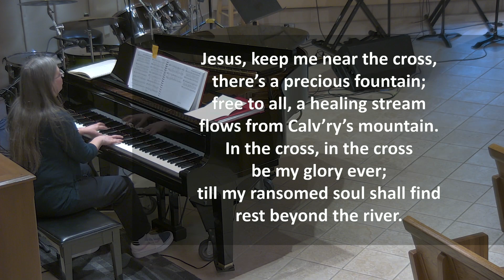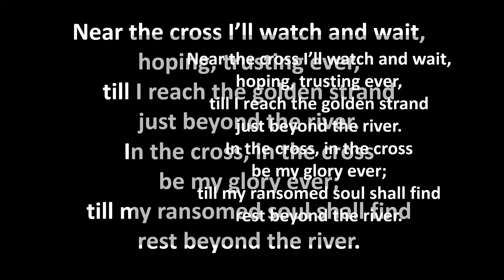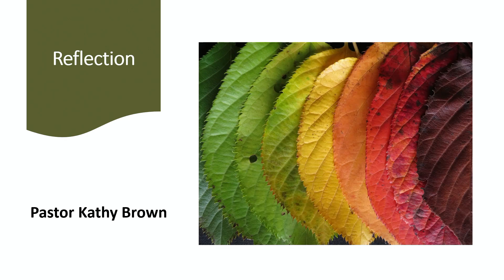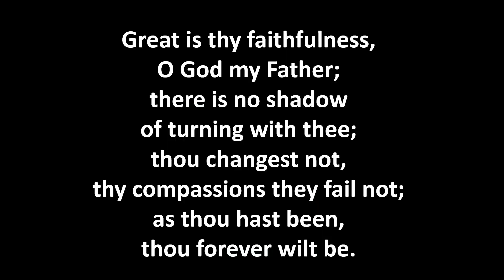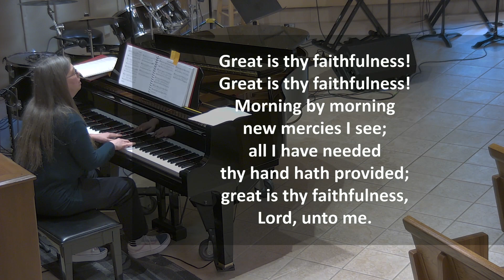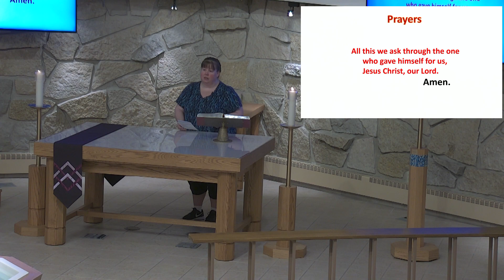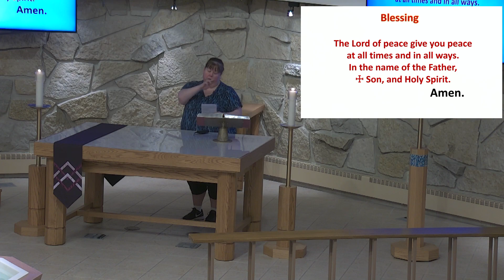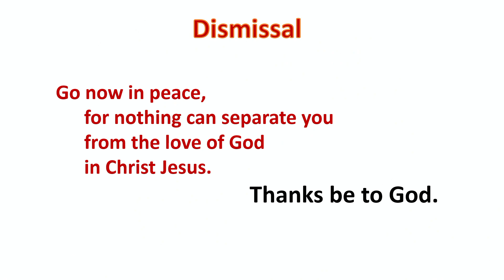St. Paul's Midweek Lenten Service March 22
Pastor Kathy Brown preaching